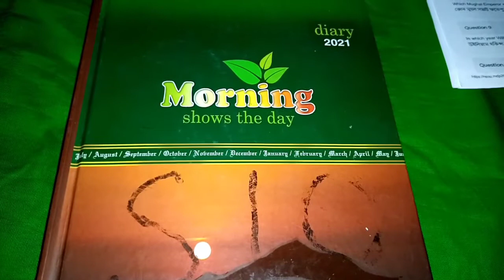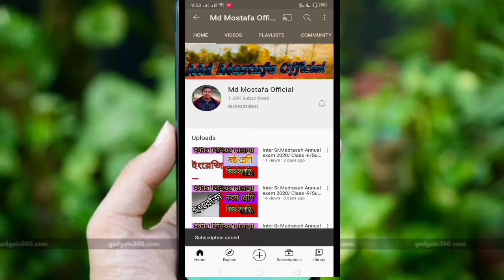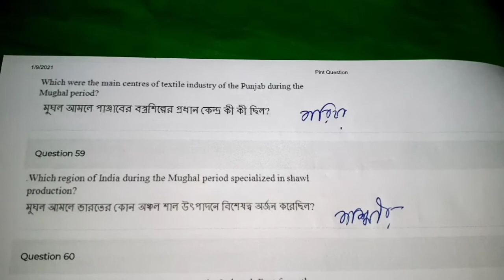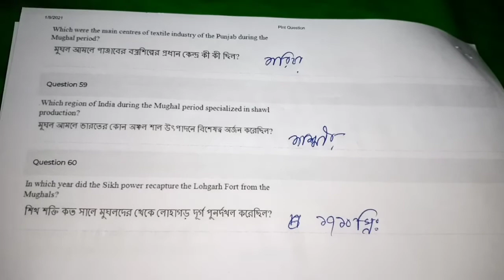NSOU PGHI-1paper Question answer for pg Final exam 2021/Pg 1St paper 60 MCQ Answer